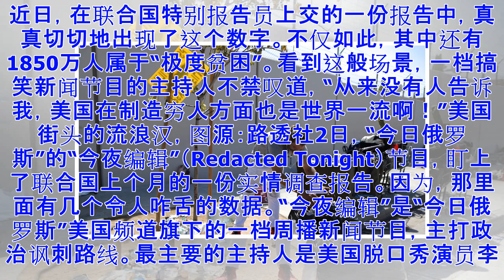©联合国报告称美国有4000万贫困人口 主持人凌乱了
近日，在联合国特别报告员上交的一份报告中，真真切切地出现了这个数字。不仅如此，其中还有1850万人属于“极度贫困”。看到这般场景，一档搞笑新闻节目的主持人不禁叹道，“从来没有人告诉我，美国在制造穷人方面也是世界一流啊！”美国街头的流浪汉，图源：路透社2日，“今日俄罗斯”的“今夜编辑”（Redacted Tonight）节目，盯上了联合国上个月的一份实情调查报告。因为，那里面有几个令人咋舌的数据。“今夜编辑”是“今日俄罗斯”美国频道旗下的一档周播新闻节目，主打政治讽刺路线。最主要的主持人是美国脱口秀演员李·坎普（Lee Camp），另外，团队中还有一些常驻主持和外景记者。李·坎普，youtube截图这份报告的作者，是联合国人权理事会极端贫困与人权问题特别报告员、纽约大学法学院教授菲利普·阿尔斯顿（Philip Alston） 。据他统计，现在全美国有约4000万贫困人口。其中，1850万人属于“极度贫困”（也称“赤贫”），还有530万人的生活状况，堪比“第三世界的赤贫阶层”。4000万是什么概念？差不多一个西班牙。对了，也许有人忘了“极度贫困”的标准。根据世界银行定义，日均生活费不足1.